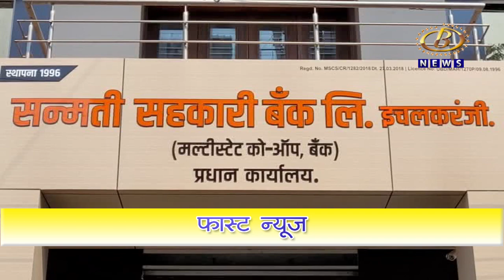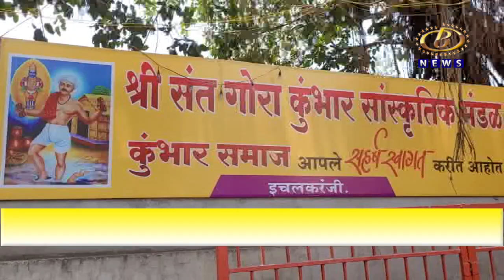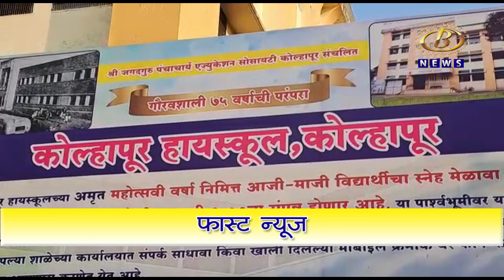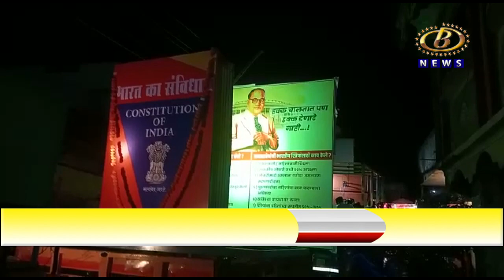फास्ट न्यूज - १९-०४-२३